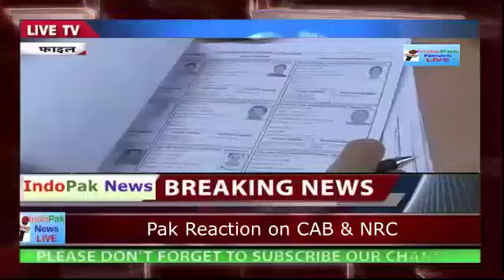CAB , 370 - BHARAT JO CHAHTA HAI WO KARTA HAI , PAKISTAN MEDIA, PAKISTAN NEWS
This is the Official YouTube Channel of IndoPakNews.
Our YouTube News channel covers every important issue related to Economy,  Business , National and International News and Politics
         IndoPak News established its image as one of leading credible news channels, and is a preferred channel by an audience which favors high quality programming and news.